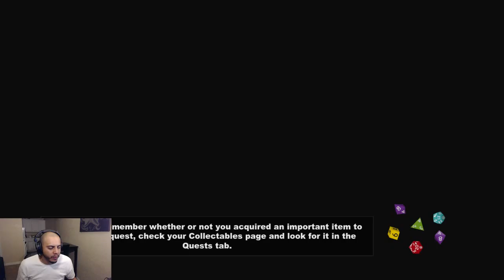South Park: The Stick of Truth - Part Thirteen